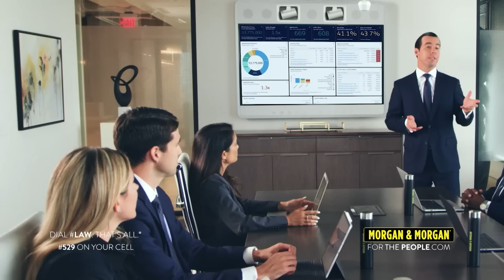OVW TV 1216 - "OVW Thanksgiving Thunder 2022 Aftermath"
What will happen when OVW CEO Al Snow hand picks opponents for “Shotgun” Tony Gunn, “Mr. PEC-Tacular” Jessie Godderz, AND the team of Adam revolver & Shannon The Dude ahead of OVW Christmas Chaos 2022? NEW OVW Heavyweight Champion “The Indian Lion” Mahabali Shera has words for - and with - OVW National Heavyweight Champion Ca$h Flo! PLUS: OVW Women’s Champion Shaloncé Royal faces “HollyHood” Haley J and MUCH MORE! Presented by Gladiator Sports Network.